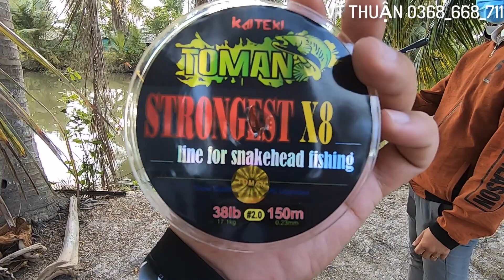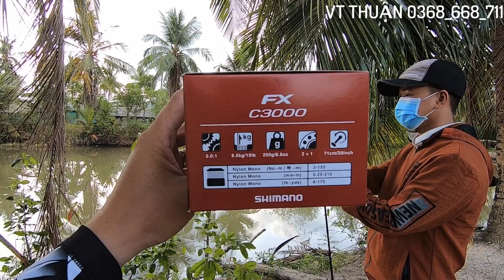COMBO MỚI 1.119K | Cần Daiwa Crossfire X + máy Shimano FX C3000 + PE Toman chính hãng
Cửa hàng chính:   384 Võ Nguyên Giáp, Khóm 10, P7, Trà Vinh